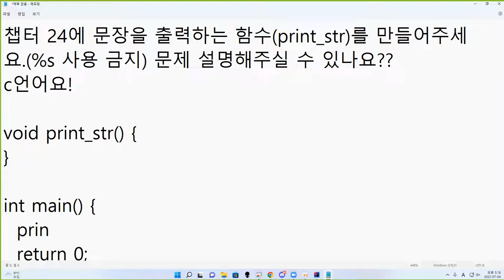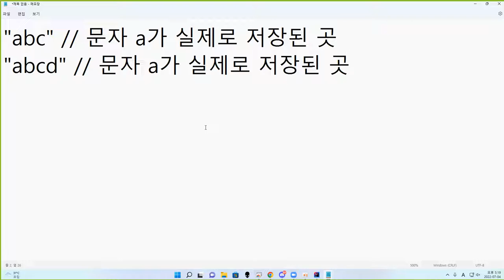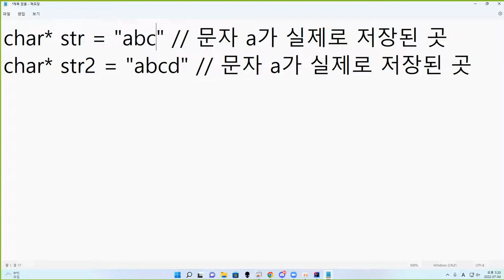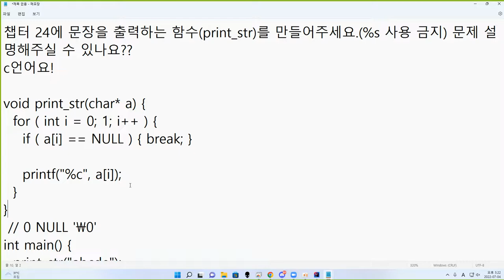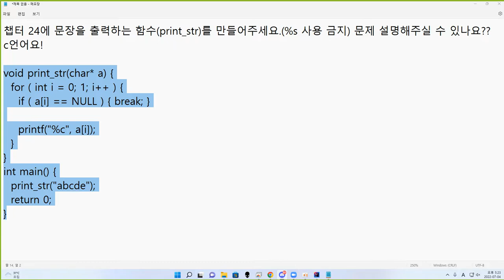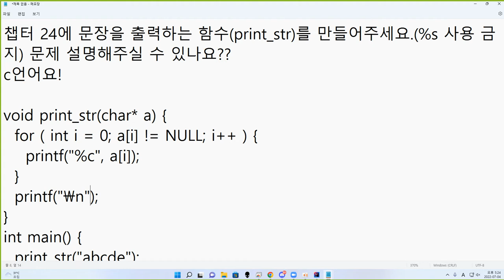22 07 04, ken 6656, C언어, 문장을 출력하는 함수를 직접구현, 널문자